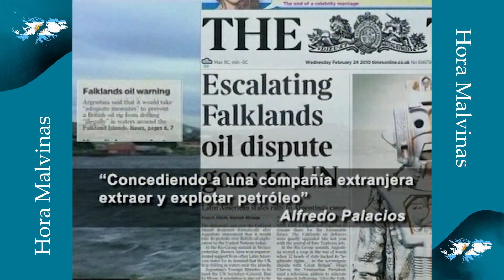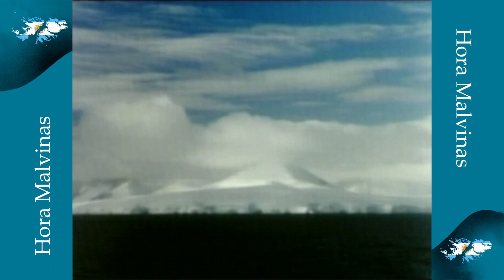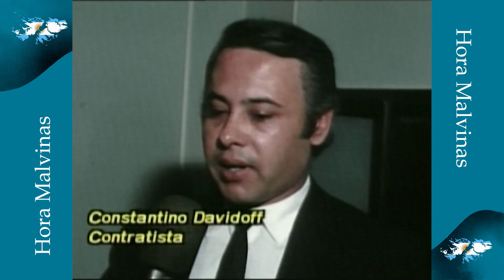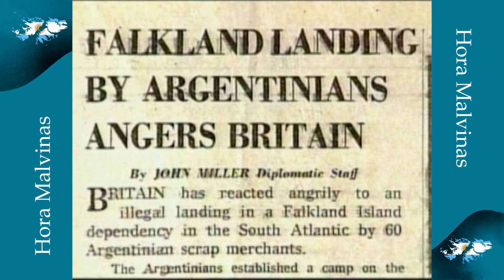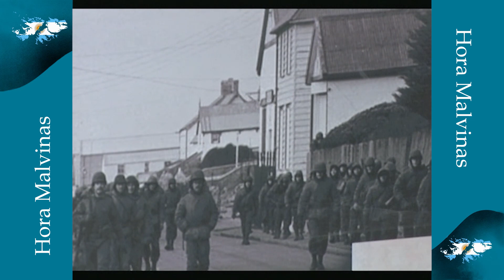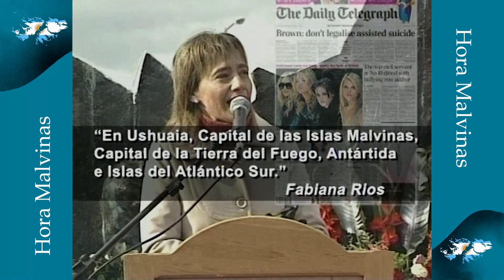Hora Malvinas 2010 - Latorre y Bonetti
En conmemoración del aniversario por los 40 años de la gesta de Malvinas, compartimos “Hora Malvinas”, programa de televisión que alberga los testimonios en primera persona de nuestros héroes, con el propósito de continuar con el reclamo sobre la soberanía de nuestras islas.

LAS MALVINAS SON ARGENTINAS Y FUEGUINAS Y NO LAS OLVIDAREMOS!

PROGRAMA EMITIDO DURANTE EL 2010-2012, PRODUCIDO POR LA TV PUBLICA FUEGUINA, CON LA CONDUCCIÓN DE MANUEL VALDIVIA.